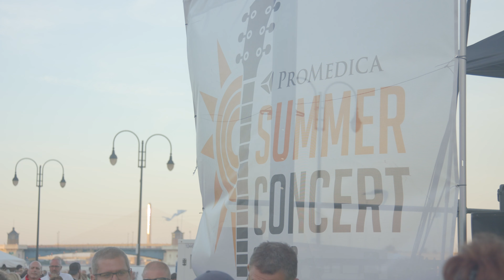ProMedica Summer Concert Series - Bret Michaels Highlights